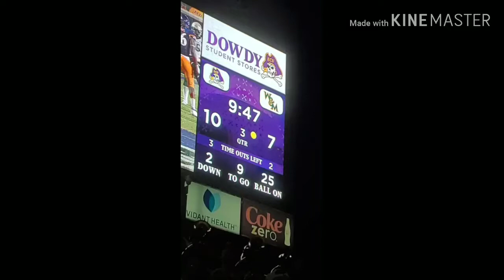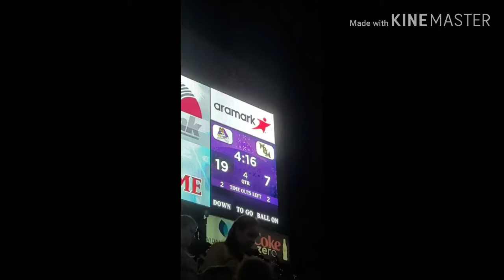ECU vs William and Mary (paint it gold game)💜💛🏈☠